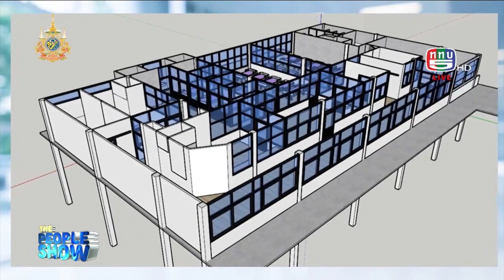ก้าวเดิน เจริญบุญ เดินการกุศลสร้างห้องเคมีบำบัด รพ ชัยภูมิ The People Show เสาร์ที่ 11 พ ค 2567